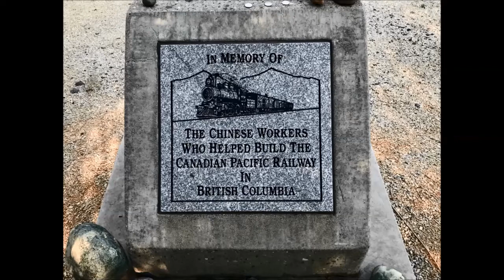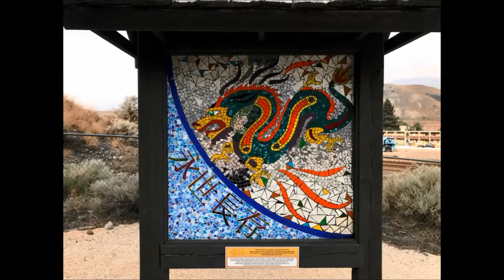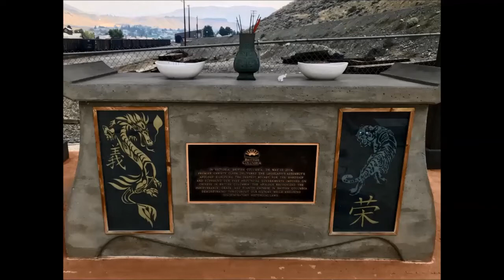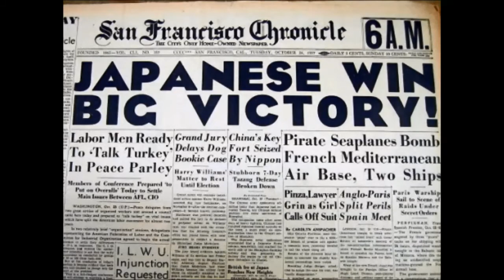The Ashcroft Chinese Cemetery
This is our newest video, in which we weave you a yarn on the history of the Ashcroft Cemetery, located betwixt the C.P. railroad and highway 97c.
Special thanks to the Ashcroft Journal, Andrea Walker, & Ron Hood for use of pictures, along to all those mentioned, and unmentioned who helped in the restoration and maintenance of the cemetery. Your service to the community, and preservation of the site is greatly appreciated.